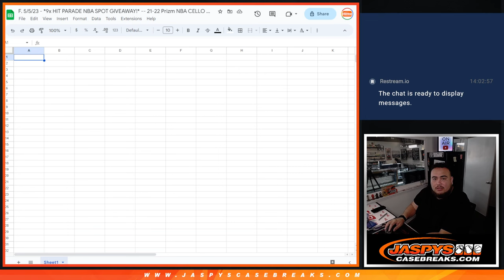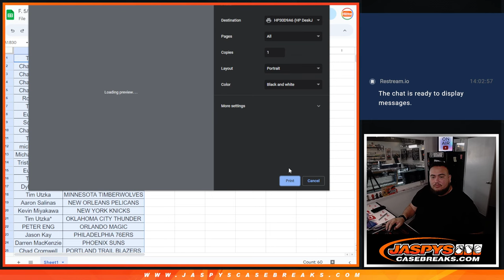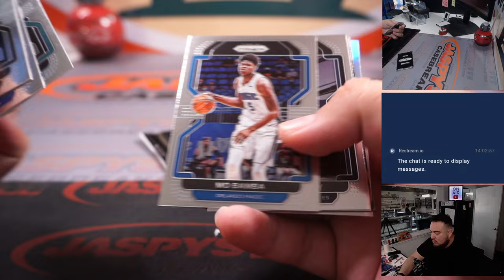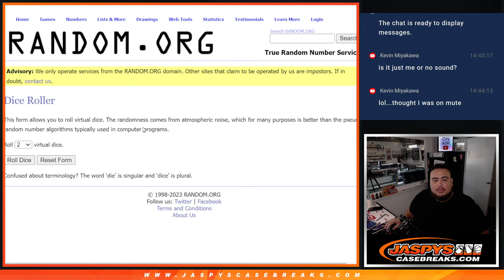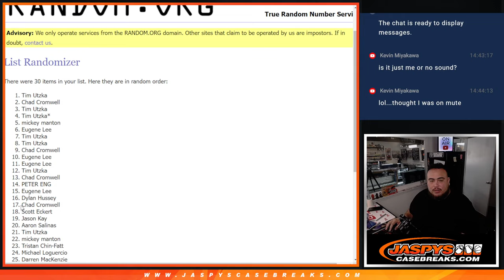F. 5/5/23 - *9x HIT PARADE NBA SPOT GIVEAWAY!* -- 21-22 Prizm NBA CELLO 1PACK #8 *RT*